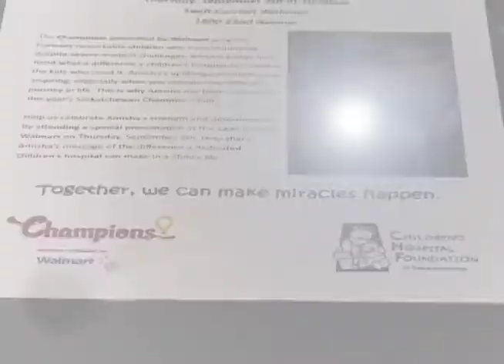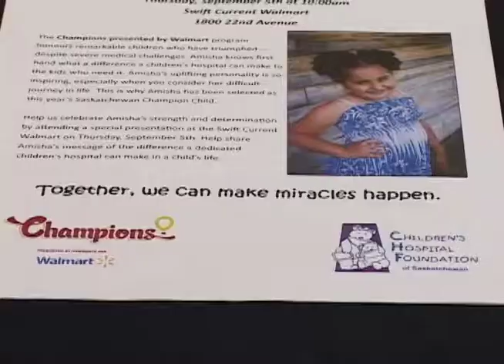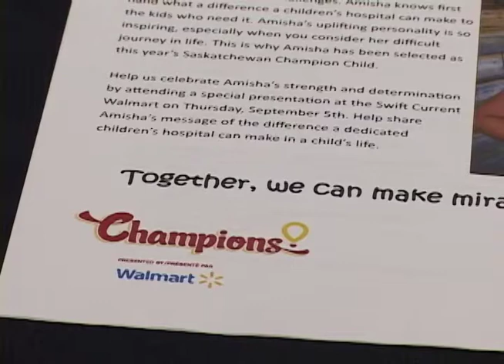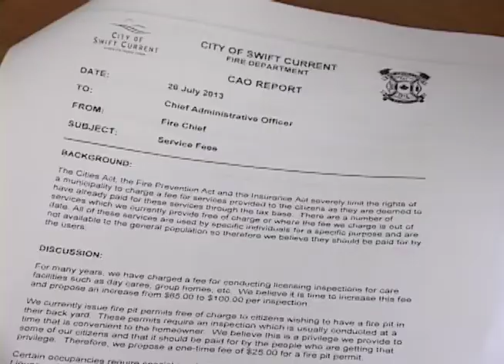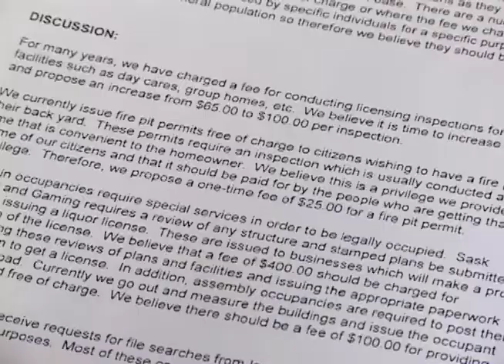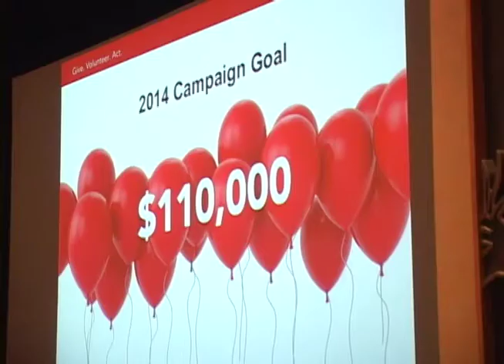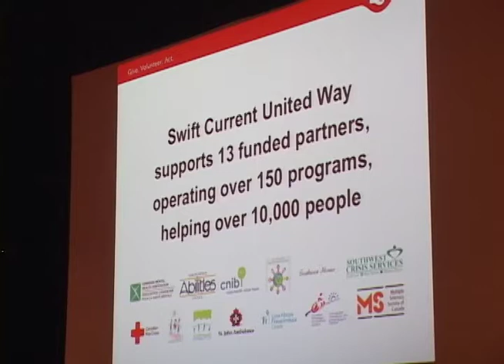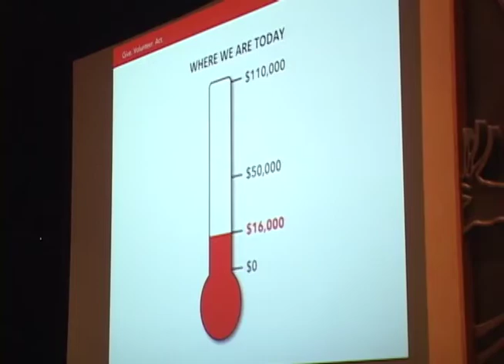Swift Current & Area News - Sep 10, 2013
Swift Current Youth- Saskatchewan Champion Child
A Swift Current Youth is the 2013 Saskatchewan Champion Child coinciding with the Children's Hospital Foundation of Saskatchewan.

Swift Current Fire Department Service Fees Increase
Starting October 1, a number of services offered by the SC Fire Dept will see a fee increase including a new fee for fire pit permits.

Swift Current United Way Launches 2013 Campaign
The SC United Way has launched its 2013 campaign and is counting on your support to help a number of local agencies reach a fundraising goal of $110 000.